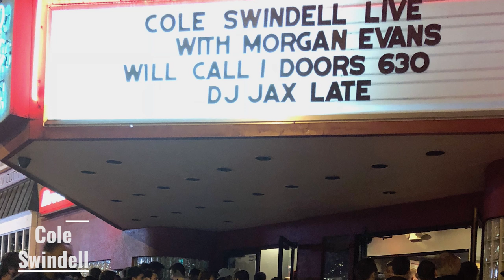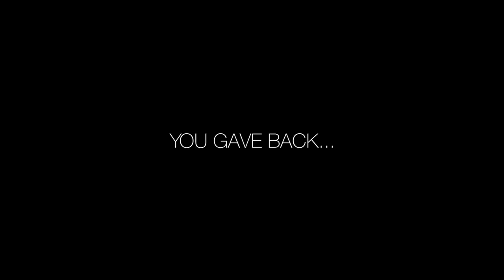Brick Street // Class of 2019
A great 4 years of memories!